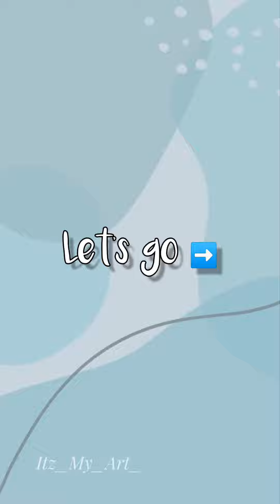2022 Recap ♡ | Watch Till End | Like , comment and Share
First of all Happy New year to all of you ❤️ How was your 2022 ?

Thankk youuu for supporting me this year ✨

@Onchidraws @onedirectionaddiction @onedirectionedits334 @fsarts8600 @xartaster@Hijablover8 @directionerpotterhead853@Artinallmediums @lindzeydoesart @NiallPotato_FanAccount @Lulu.0013Supplies  @ROOKiESART @ThatVagaBondArtist@angelicgirl333 @Tommoway17_fanpage  @labhdigitalstudiomodasa6015       @anyone i forgot to tag